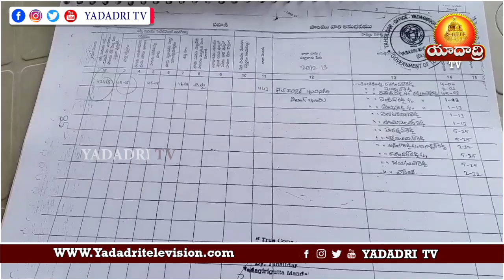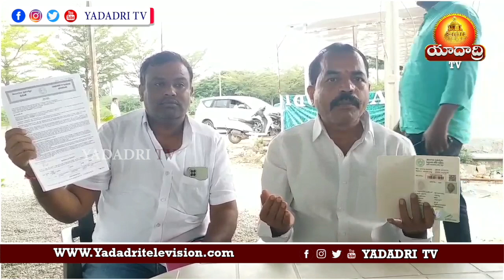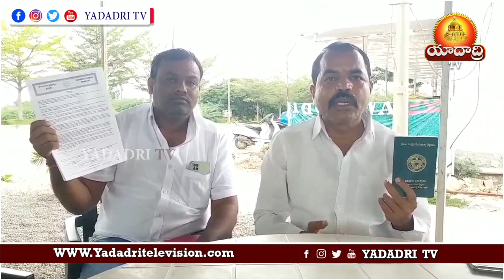నల్లబోలు ఇండస్ట్రీస్ భూమిని జప్తి చేసి భూమిలేని నిరు పేదలకు పంచాలి | YadadriTv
యాంకర్: మల్లాపురం గ్రామంలో గల సర్వే నంబర్ 424లో వంద ఎకరాల ప్రభుత్వ భూమిలో అక్రమంగా నిర్మించిన నల్లబోలు ఇండస్ట్రీస్ తొలగించిన భూమిని జప్తి చేసుకుని భూమిలేని నిరు పేదలకు పంచాలని బీఆర్ఎస్ పార్టీ మండల అధ్యక్షుడు కర్రె వెంకటయ్య డిమాండ్ చేశారు. కబ్జా చేశామని నల్లబోలు ఇండస్ట్రీస్ అధినేత ధర్మారెడ్డి చేస్తున్న ఆరోపనలు అవాస్తవమని కొట్టిపారేశారు. సోమవారం యాదగిరిగుట్టలో బాధితులు మాజీ ఎంపీటీసీ భర్త కర్రె వీరయ్య, ఎండీ ఖలీల్, పి. ఉపేందర్రెడ్డితో కలిసి మీడియాకు వివరాలు వెల్లడించారు. సర్వే నంబర్ 424లో 50 ఏళ్ల క్రితం భూమిని హైదరాబాద్ కి చెందిన అయేషా బేగం వద్ద కొండల్ రెడ్డి కొనుగోలు చేసిన్నట్లు చూపుతున్న సరైన ఆధారాలు లేవన్నారు. కొండల్ రెడ్డి గానీ, ఆయన కుమారులకు గానీ పట్టాదారు పాసుపుస్తకం అమలు చేసుకోలేదో చెప్పాలన్నారు. కొండల్రెడ్డి అనే వ్యక్తి నుంచి కండీషనల్ మార్టిగేజ్ చేసుకున్నట్లు చెబుతున్న నల్లబోలు ఇండస్ట్రీస్ అధినేత ఎందుకు పట్టాదారు పాసు పుస్తకం చేసుకోలేకపోయాడో చెప్పాలన్నారు. భూమిలో హక్కు ఉంటే పాసు పుస్తకాలు ఎందుకు అమలు కాలేదో రహస్యం  చెప్పాలన్నారు.